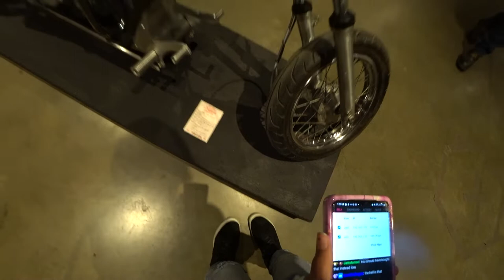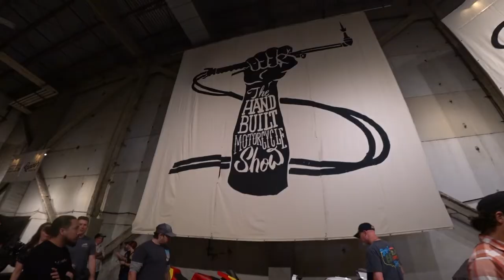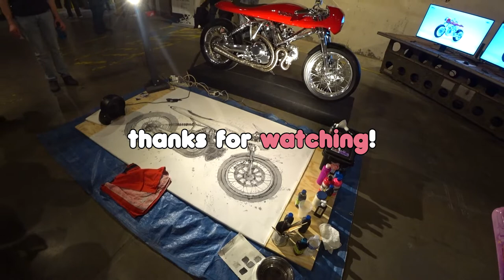the handbuilt motorcycle show 🏍️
It was my first time checking out the Handbuilt Motorcycle Show!

☁️ Be sure to follow my other networks!